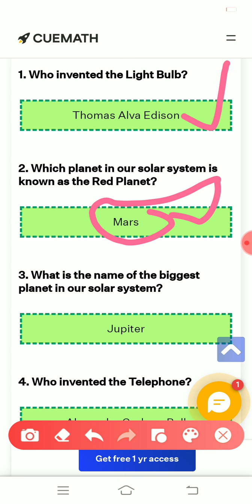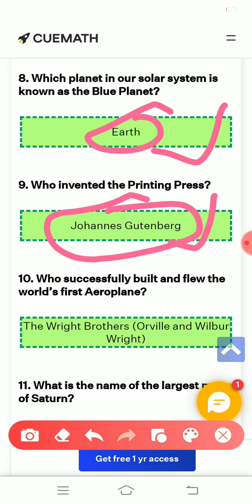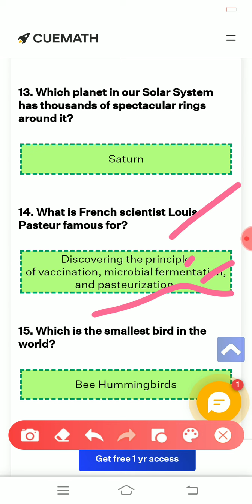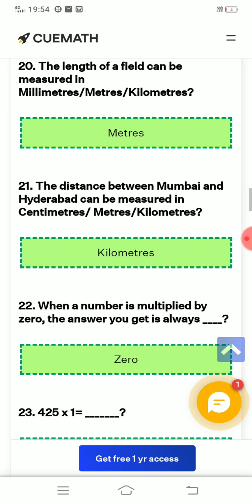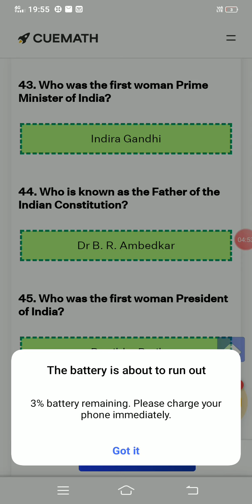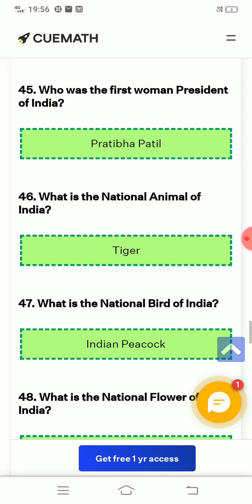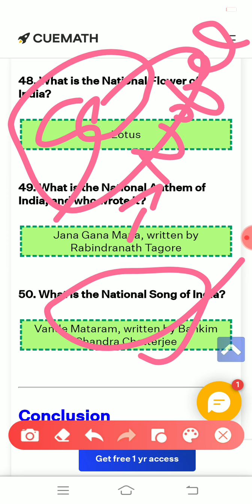Gk | General knowledge | Important gk questions and answers for competitive exams | Quiz Test